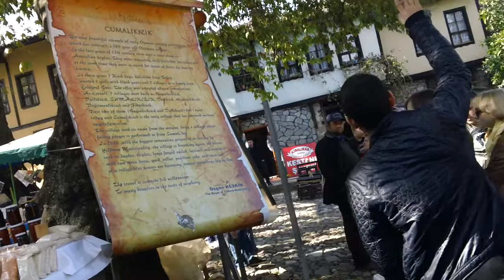BURSA!!!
MAH00555_trimmed_i0o37598.MP4